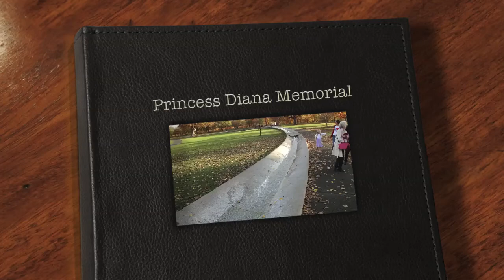Princess Diana Memorial